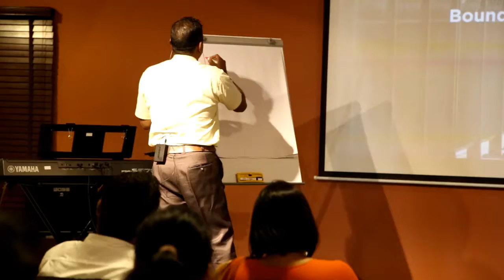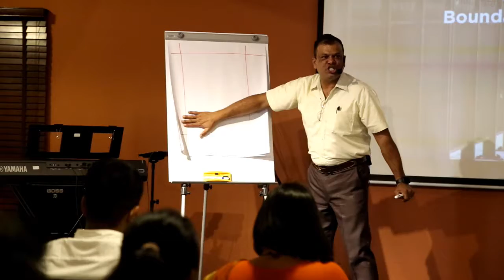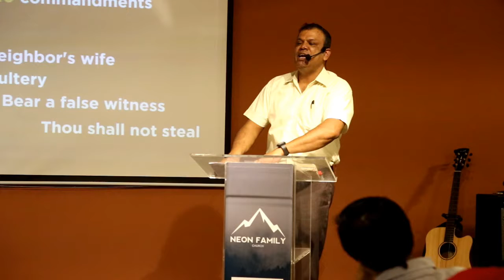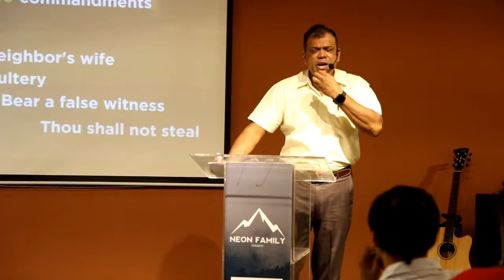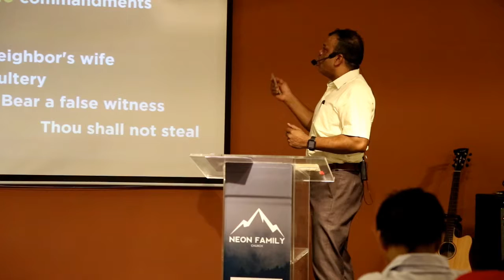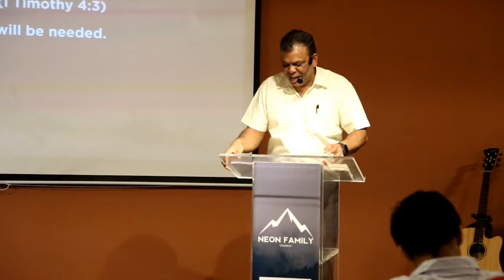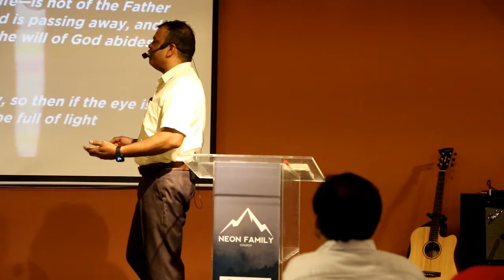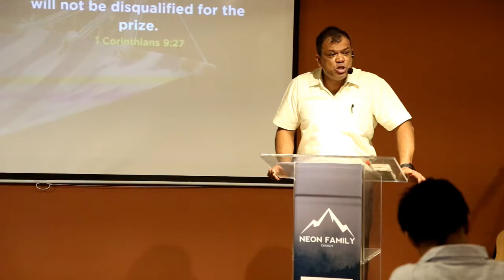Boundaries By Ashok - Neon Family Church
Jesus setting boundaries and practicing personal soul care. It’s no wonder we overdo in ministry, get worn out, and even burnout! Jesus had far more stress, far more pressure, and far more responsibility than any of us and yet he remained relaxed, joyful, and generous with people. He models and mediates for us living in God’s rhythms of grace.

Before we consider the Scriptures on Jesus’ way of life let’s make sure that we understand what our boundaries are and their importance to us and our relationship with the Lord.

Did we keep Boundaries in our living areas? Let us watch what Ashok says about it.